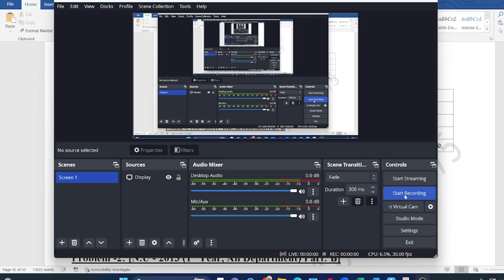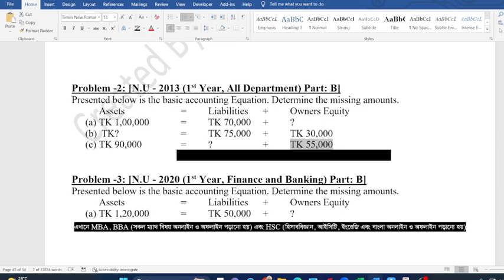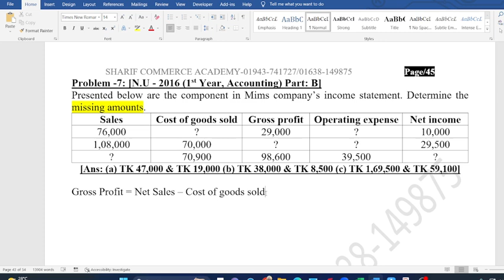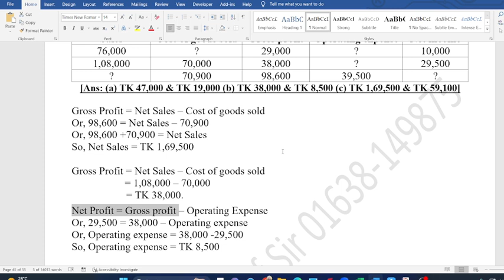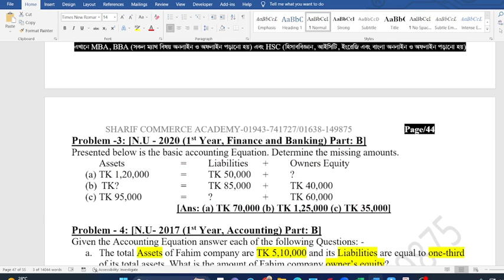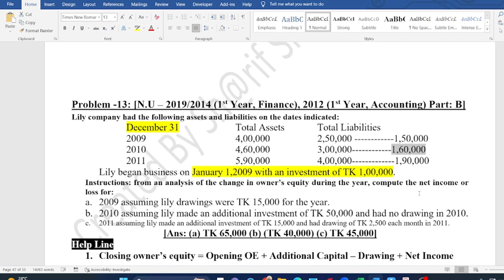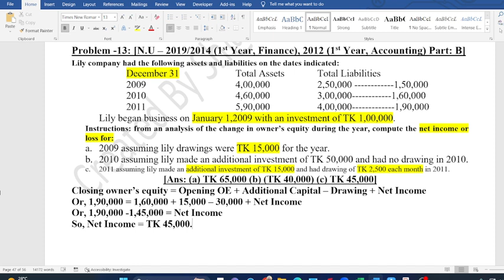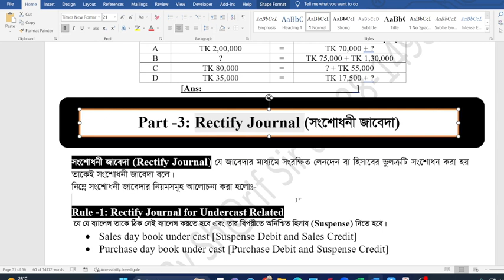BBA 1st Year - Accounting | Principles of Accounting | Chapter -3: Accounting Process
BBA 1st Year - Department of Accounting
Principles of Accounting
Lecture No-6
Chapter -3: Accounting Process